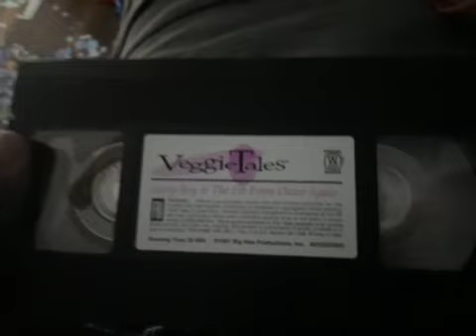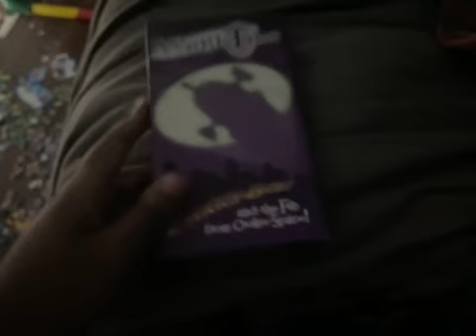VeggieTales Larry-Boy! and the Fib from Outer Space! (Original Version) 1997 VHS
(1997 Word Entertainment Original)
Word/EverLand Entertainment